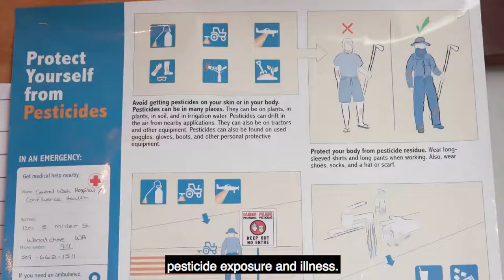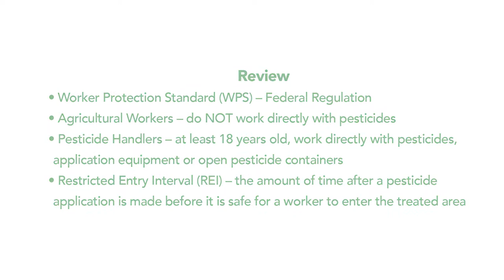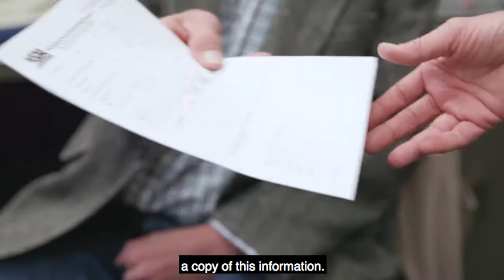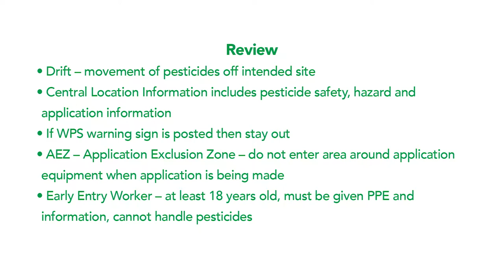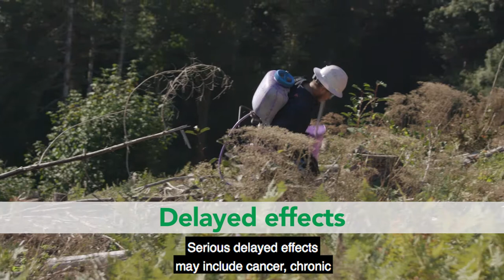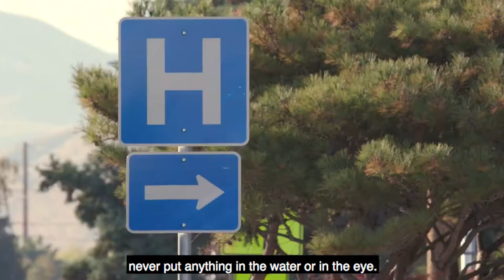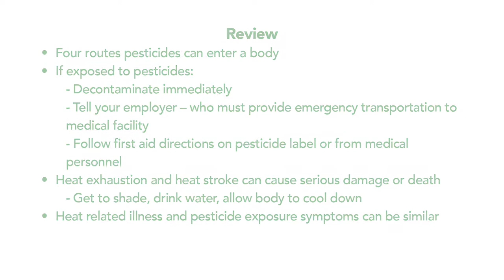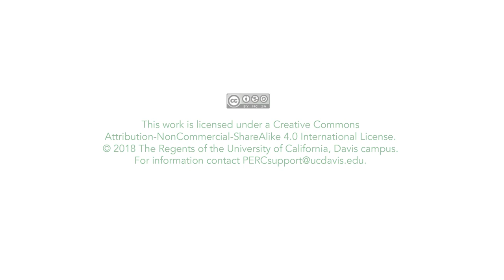Worker Protection Standard (WPS) for Agricultural Workers (Closed Captioned)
This is an EPA-approved video (22 minutes) for training agricultural workers with the expanded training content prescribed in the revised 2015 standard. For use in 2018 and beyond, from the Pesticide Educational Resources Collaborative (PERC). This is the English / closed captioned version. (EPA Worker PST 00028).